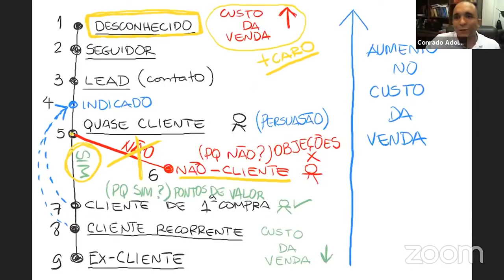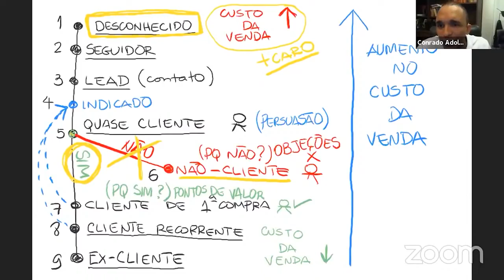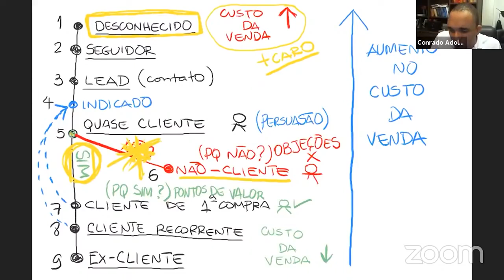Você só investe no público que não te conhece?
As empresas sempre colocam foco no público desconhecido, mas você sabia que esse é o público mais caro? Existe outro público que, além de ser mais fácil de fazer a venda, também tem um custo menor.